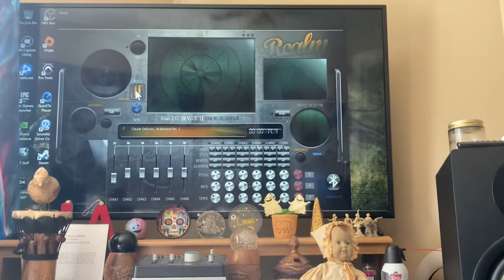A person who was unalived speaks from beyond the grave!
What a very interesting encounter with a spirit who claimed to have there life taken. Sad but very interesting.